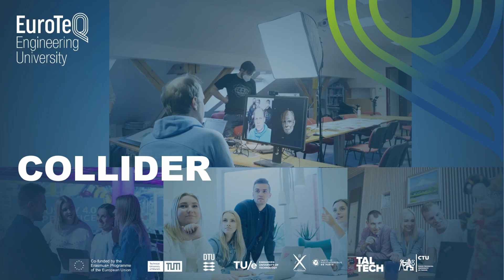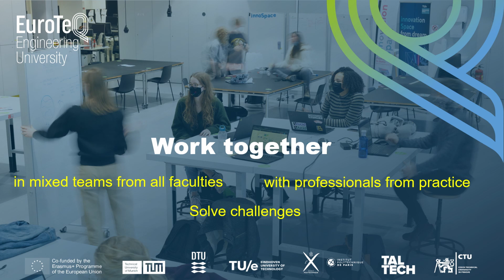EuroTeQ – Collider CTU call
Collider – 5 credit project oriented subject.

Thanks  for the images and video materials to @TUMuenchen1, @DTUbroadcast, @tueindhoven, @tvpolytechnique, @Tipptegijad and @CVUTFEL